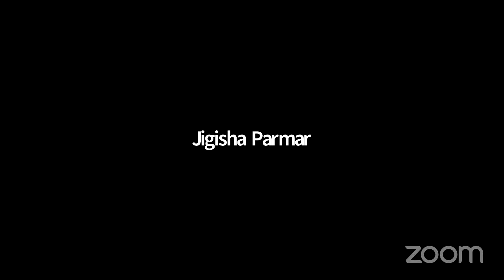પાણિનીય સહજબોધ - 228-સંસ્કૃત વિભાગ, હેમ.ઉ.ગુ.યુનિ. પાટણ